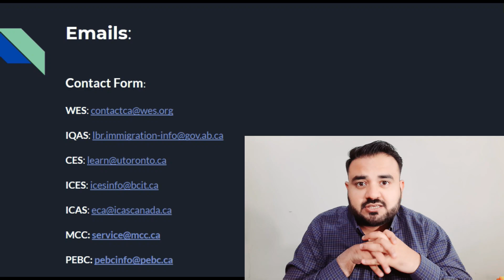Is Your ECA Application STUCK? Email ECA Body for Canada Immigration 2021 P-2 IQAS, ICES, CES, WES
Ali Says

1️⃣ QUESTIONS — Have a question about Canada Immigration Process, Canada Immigration from Pakistan, Canada Immigration from India, Canada Immigration from Bangladesh, Express Entry Profile, IELTS Tips and Tricks, CLB 10 or Band 9 Questions, ECA from WES, ECA From CES, Complete ECA Procedure, ECA Step by Step guides, CES Procedure? Post in the comments section of this video, and watch relevant videos in the Playlists!

4️⃣ Chapters:
00:00-05:00  How to Contact ECA Body WES CES ICES IQAS ICAS